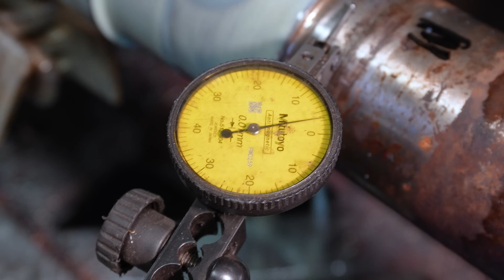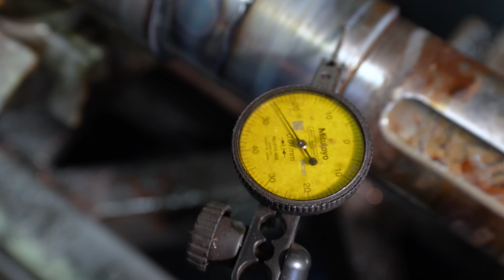Straightening Motor Shaft with Oxy-Acetylene Flame | Feat. My Dad Timo!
Quick video about fixing bent motor shaft using oxy-acetylene torch. Featuring my dad Timo who has done this type of work over 50 years. Most of that using this same lathe.